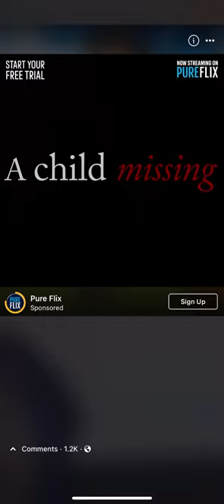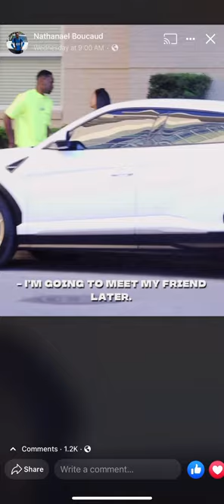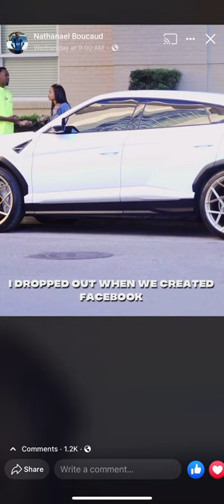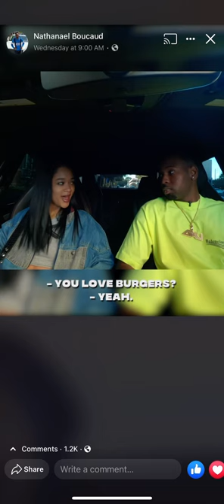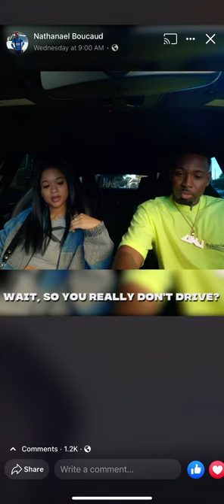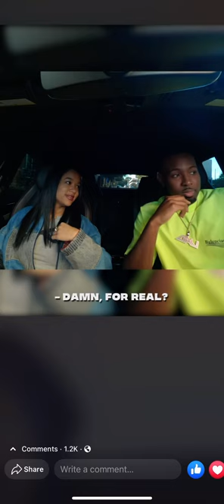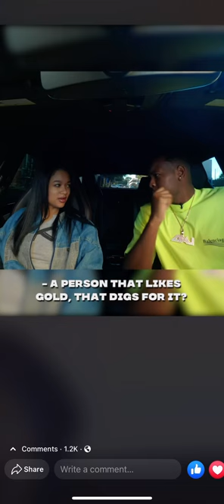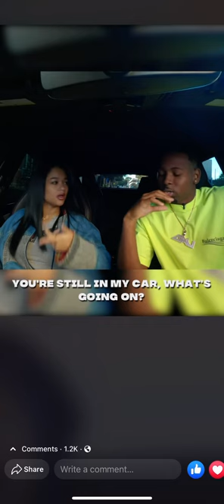Gold digger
Smh that’s why your first impression is the most important